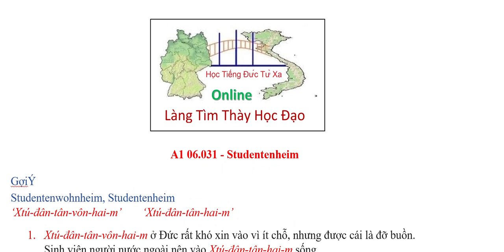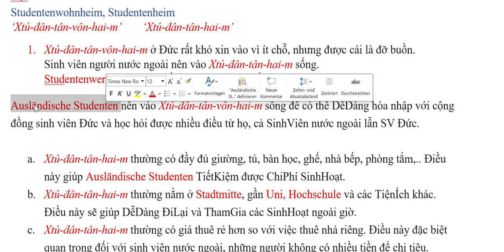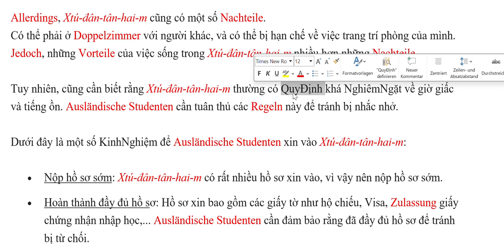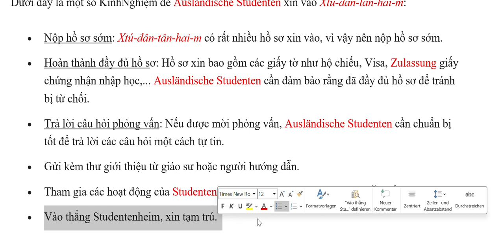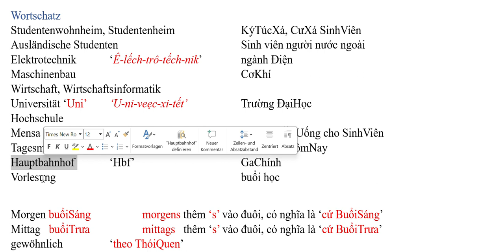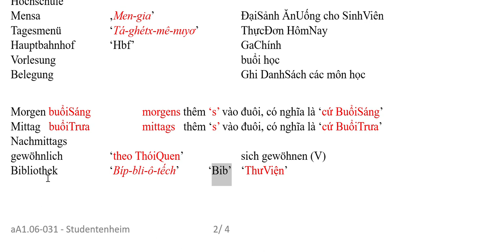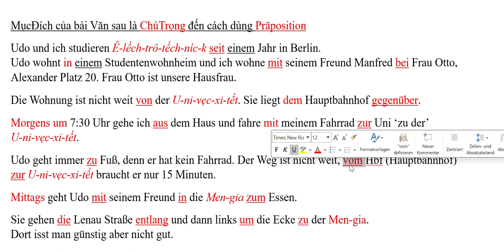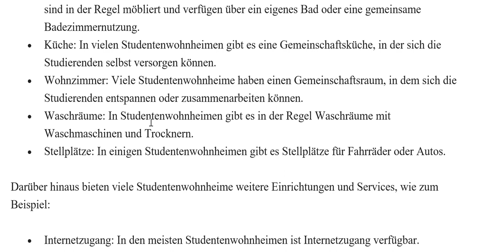A1 6.031 KýTúcXá Studentenwohnheim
Studentenwohnheime in Deutschland sind sehr begehrt, da sie oft günstiger und besser ausgestattet sind als Wohnungen auf dem freien Markt. Sie bieten Studierenden aus dem Ausland eine gute Möglichkeit, sich in Deutschland einzuleben und neue Leute kennenzulernen.
Hier sind einige der wichtigsten Einrichtungen, die in Studentenwohnheimen in Deutschland verfügbar sind:
• Zimmer: Studentenwohnheime bieten Einzel-, Doppel- oder Mehrbettzimmer. Die Zimmer sind in der Regel möbliert und verfügen über ein eigenes Bad oder eine gemeinsame Badezimmernutzung.
• Küche: In vielen Studentenwohnheimen gibt es eine Gemeinschaftsküche, in der sich die Studierenden selbst versorgen können.
• Wohnzimmer: Viele Studentenwohnheime haben einen Gemeinschaftsraum, in dem sich die Studierenden entspannen oder zusammenarbeiten können.
• Waschräume: In Studentenwohnheimen gibt es in der Regel Waschräume mit Waschmaschinen und Trocknern.
• Stellplätze: In einigen Studentenwohnheimen gibt es Stellplätze für Fahrräder oder Autos.
Darüber hinaus bieten viele Studentenwohnheime weitere Einrichtungen und Services, wie zum Beispiel:
• Internetzugang: In den meisten Studentenwohnheimen ist Internetzugang verfügbar.
• Reinigungsdienst: In einigen Studentenwohnheimen gibt es einen Reinigungsdienst, der die Zimmer regelmäßig saubermacht.
• Sicherheitsdienst: In vielen Studentenwohnheimen gibt es einen Sicherheitsdienst, der rund um die Uhr für die Sicherheit der Bewohner sorgt.
Studentenwohnheime sind eine gute Möglichkeit für Studierende aus dem Ausland, sich in Deutschland einzuleben und neue Leute kennenzulernen. Sie bieten eine gute Ausstattung zu einem günstigen Preis.